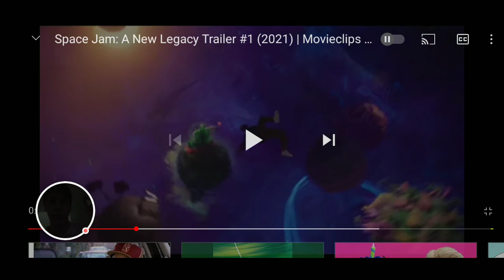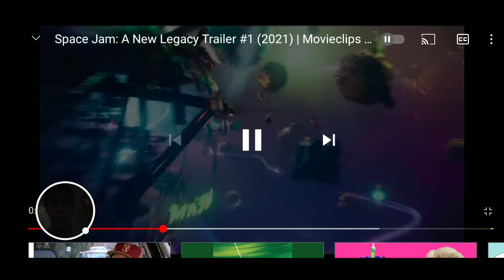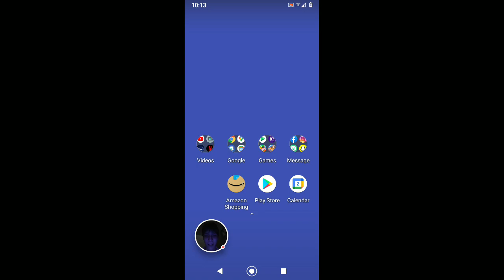reaction to space jam 2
Word Jungle - FREE Word Games Puzzle